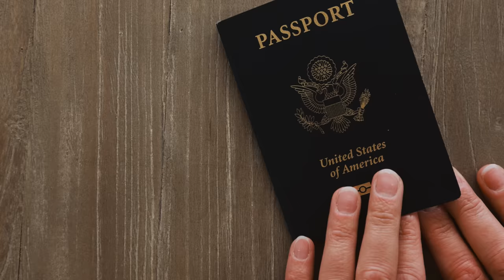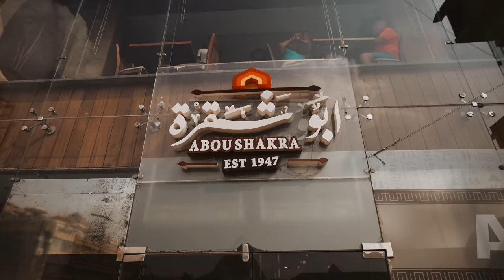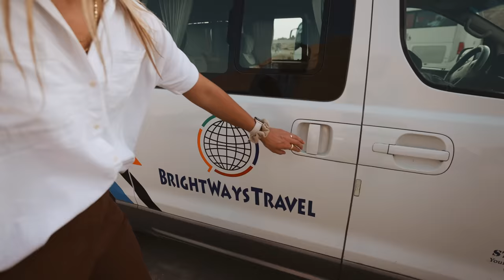WE WENT INSIDE THE GREAT EGYPTIAN PYRAMID! (welcome to Egypt)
We have made it to Egypt! And we're starting this epic trip off with a bang by visiting the iconic Pyramids of Giza, and even going INSIDE the Great Pyramid! We arrived in Cairo from London on a non-stop flight, stayed the night near the airport, and began our adventures the next day. Our first stop was to the Egyptian Museum and it did not disappoint! So many artifacts, sarcophagus, coffins, statues to see inside. Including pieces from inside the tomb King Tut! We had lunch at Abuo Shakra which had the most impressive view of the pyramid complex sitting up on the Giza Plateau. Finally seeing the pyramids in person after having seen them on tv,  google maps, etc. was incredible! We bought the extra ticket to climb inside the Great Pyramid. It was cramped, hot, and exhausting, but we felt like it was an absolute must do to see the INSIDE of a pyramid! After visiting the Sphinx and panoramic viewpoint, we hopped back in our van and returned to Cairo Airport to catch a flight down to Aswan where we will continue this incredible tour through Egypt!